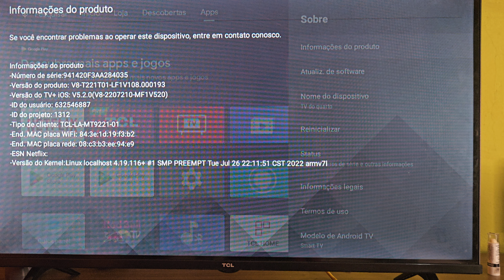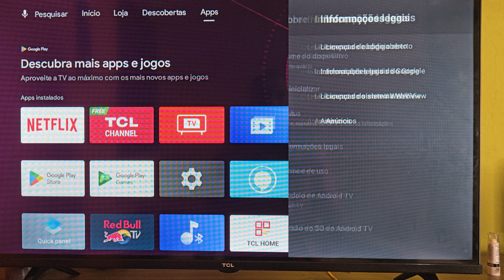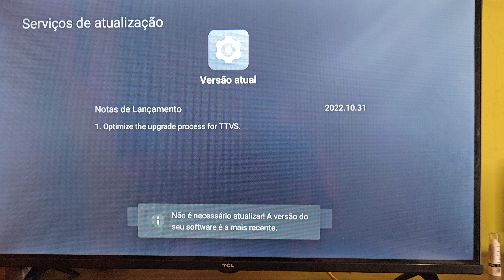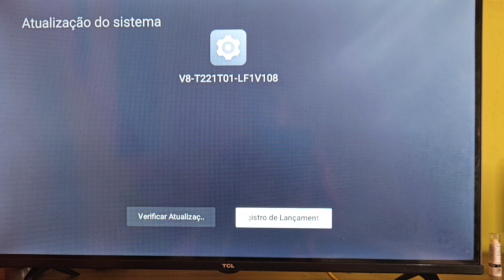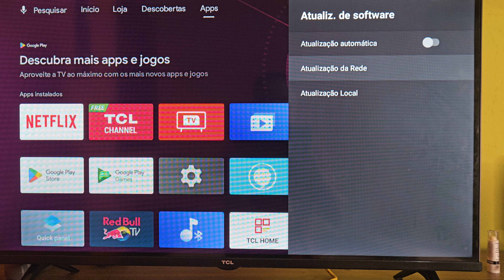COMO ATUALIZAR SUA TV -TCL ANDROID IOS